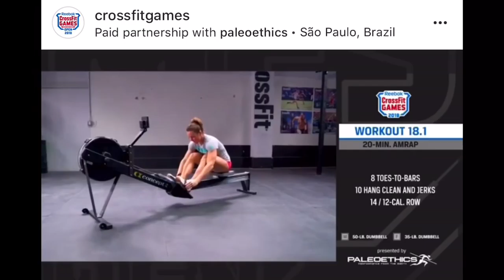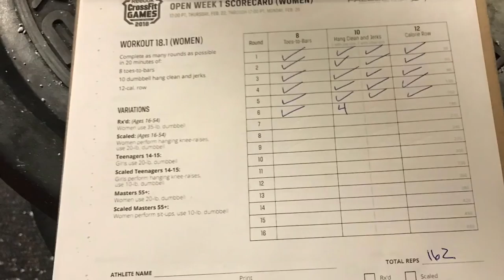Josetty Hurtado Febrero 23, 2018 The Crossfit Games 18.1 RX RESUME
Workout 18.1
Complete as many rounds as possible in 20 minutes of:
8 toes-to-bars
10 dumbbell hang clean and jerks
14 / 12-cal. row

Men use 50-lb. dumbbell
Women use 35-lb. dumbbell

162 Reps ✔️